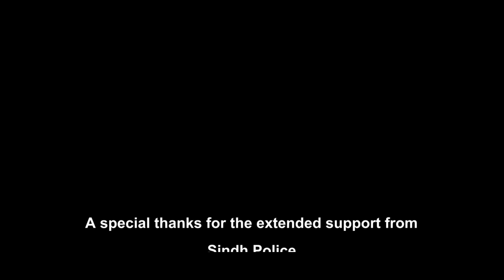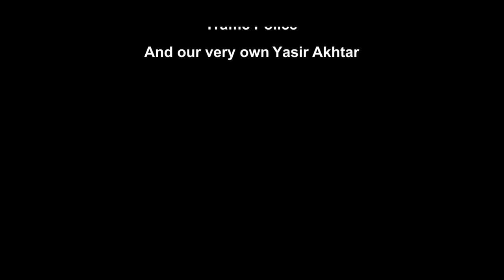Azad Hain Hum - 14th August National Song - Freedom News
Celebrate the Azadi with Freedom.
Watch our exclusive National Song:
AZAD HAIN HUM

Available now!

A film by Freedom News
Singer : Faraz Saleem
Lyrics : Uzma Baloch
Special Guest Appearance : Yasir Akhtar
Composition : Aamir Fooga
Stylist : NStyles (Nabeel Sandhu)
Staring : Shahzaib & Wajahat
DoP: Ali Abbass
Edit, Grading & Post: OK Films & Photography
Artwork: Faraz
Voice Over : Sahar Aman
Content : Sundus Wajahat
Executive Producer : Mirza Humayun

Photage Courtesy : ISPR

Special Thanks to:

Sindh Police
Traffic Police
And Pakistan's Eminent Superstar, Yasir Akhtar.